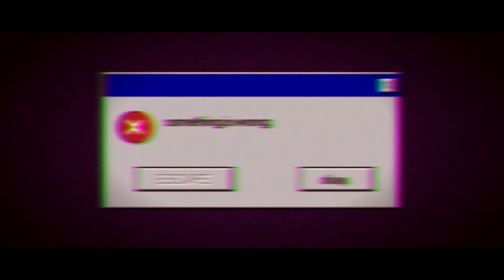you're mine // original animation meme (Epilepsy Warning)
a story about two best friends, Iris and Hitomi :^)